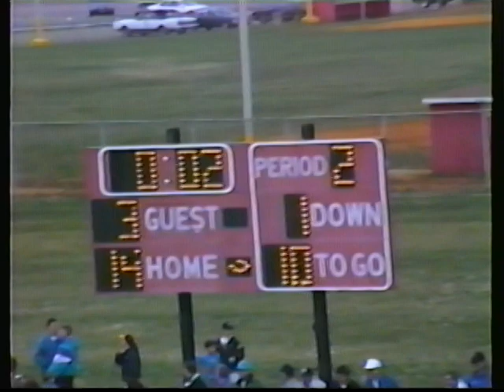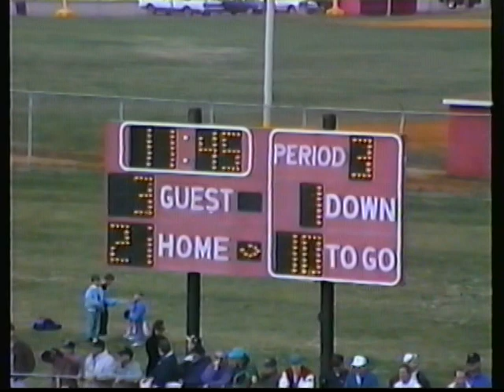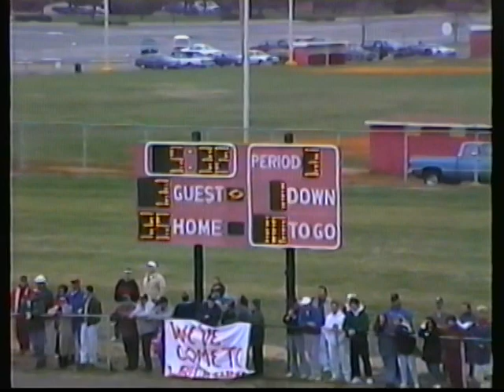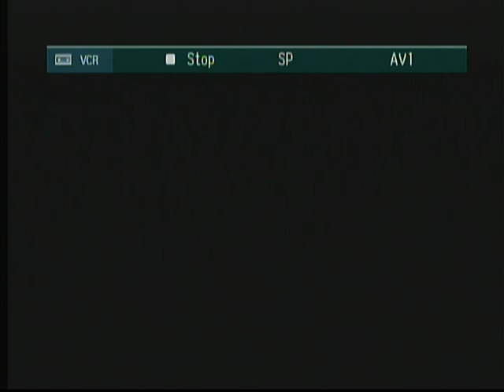Game #9: WDHS - 10 @ Paulsboro - 41 (11/27/93)